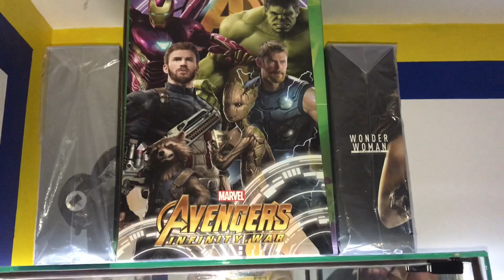HOT TOYS, STATUE & ENTERBAY Collections Display Glass Cabinet with LED & DUSTPROOFING